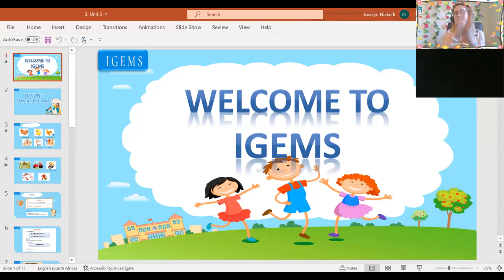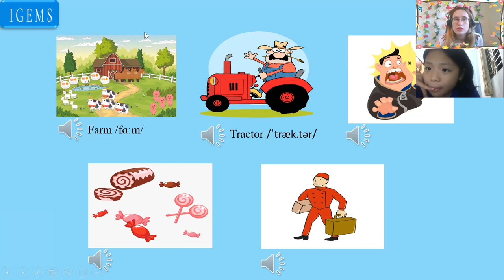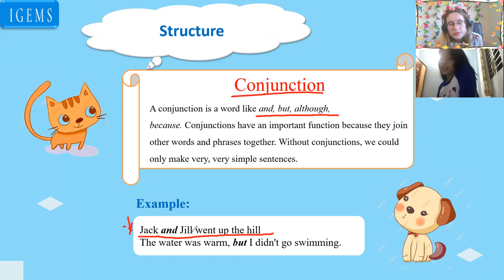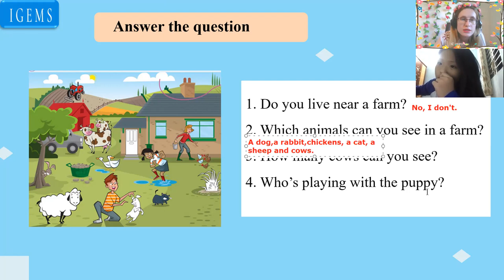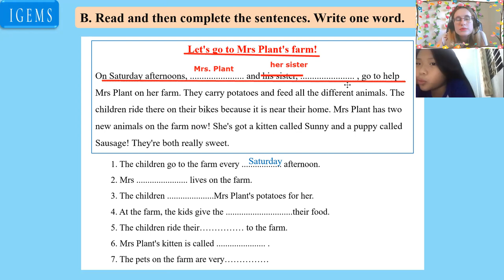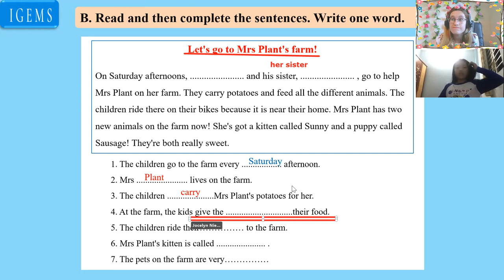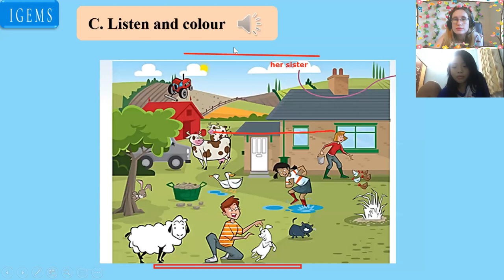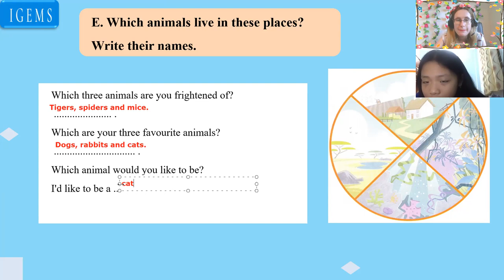20:30- 21;00 Nguyễn ngọc Mỹ Tâm (TAMARA)Mover Unit 3